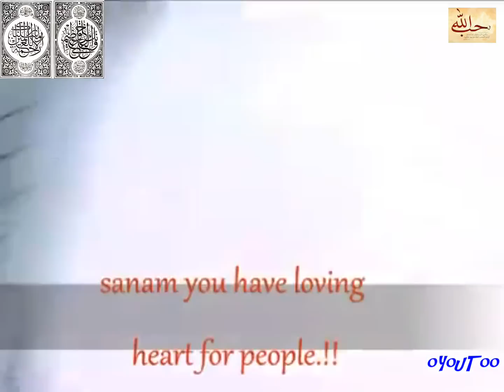MALIKA KHAN GREAT VOICE- HD3 یہ سین آپ کو رلا دے گا ۔۔ ضرور دیکھیں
یہ سین آپ کو رلا دے گا ۔۔ ضرور دیکھیں  MALIKA KHAN  GREAT VOICE  - HD3

‎"يا قَدِيمَ الإِحْسانِ! يا مَنْ إحْسانُهُ فَوْقَ كُلّ إِحْسان! يا مالِكَ الدُّنْيا والآخِرَةِ! يا حَيّ يا قَيُّومَ! يا ذَا الجَلالِ والإِكْرَامِ! يا مَنْ لا يُعْجِزُهُ شَيْءٌ وَلا يَتَعاظَمُهُ! انْصُرْنا على أعْدَائنا هَؤُلاءِ وَغَيْرِهِمْ، وأظْهِرْنا عَلَيْهِمْ فِي عافِيَةٍ وَسلامَةٍ عامَّة عاجلاً"
اللَّهُمَّ صَلِّ عَلَى مُحَمَّدٍ وَأَزْوَاجِهِ وَذُرِّيَّتِهِ كَمَا صَلَّيْتَ عَلَى آلِ إِبْرَاهِيمَ وَبَارِكْ عَلَى مُحَمَّدٍ وَأَزْوَاجِهِ وَذُرِّيَّتِهِ كَمَا بَارَكْتَ عَلَى آلِ إِبْرَاهِيمَ إِنَّكَ حَمِيدٌ مَجِيدٌ

اللَّهُمَّ اهْدِنِا فِيمَنْ هَدَيْتَ وَعَافِنا فِيمَنْ عَافَيْتَ وَتَوَلَّنا فِيمَنْ تَوَلَّيْتَ وَبَارِكْ لنا فِيمَا أَعْطَيْتَ وَقِنا شَرَّ مَا قَضَيْتَ إِنَّكَ تَقْضِي وَلَا يُقْضَى عَلَيْكَ وَإِنَّهُ لَا يَذِلُّ مَنْ وَالَيْتَ وَلَا يَعِزُّ مَنْ عَادَيْتَ تَبَارَكْتَ رَبَّنَا وَتَعَالَيْتَ .